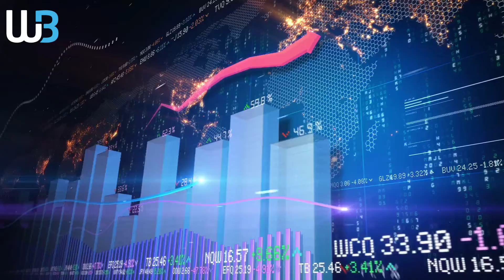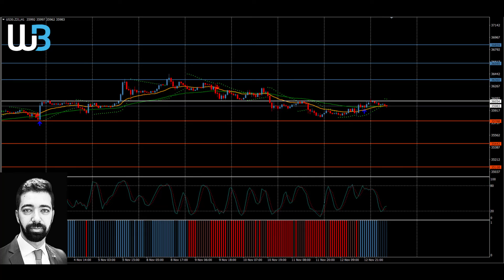Technical Analysis - DOWJONES (15.11.2021)